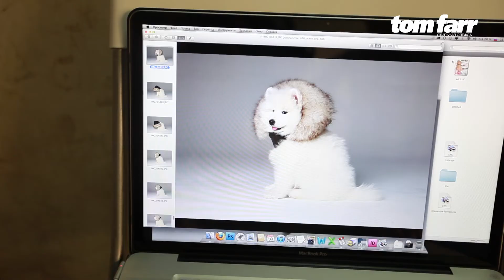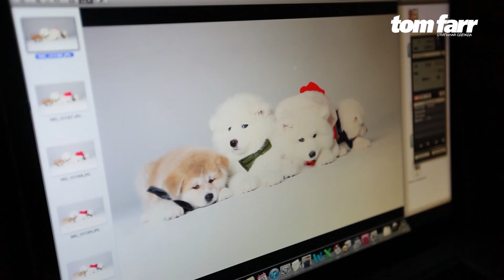Backstage - Tom Farr New Year